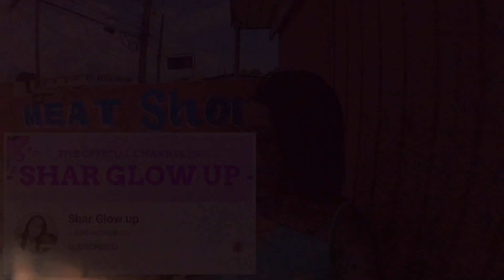Reasons Why Relationship Fail Pt -2 Carpool || Razablade Tv, Unique1 Lilly, Meusik_sickmusic